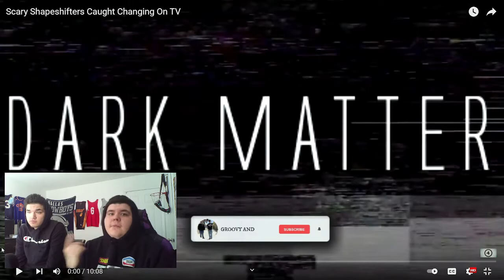Scary ShapeShifters Caught On Camera | REACTION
let us know what you guys wanna see next!!

sub